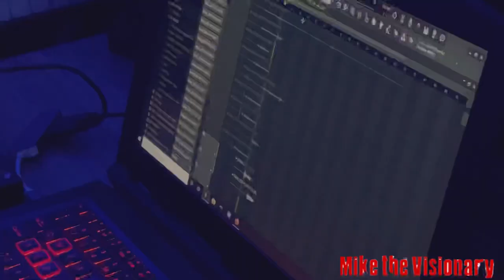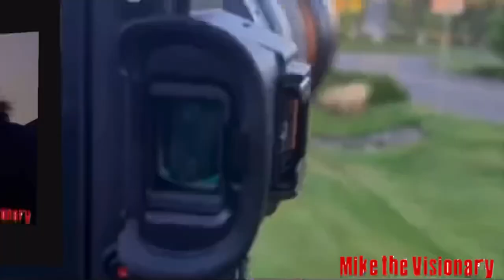Visionary Vlog: Valentine’s Weekend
Shawny Binladen- Ruben Studdard
Shawny Binladen- Get Money S**t
Realyungphil- Off The Muscle 2
Ka$hdami- No Nonsense